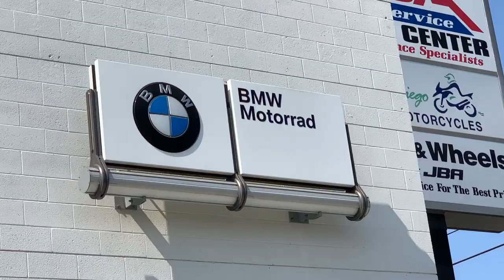2020 BMW S1000RR -vs- Ducati Panigale Motorcycles [COMFORT, HANDLING, STYLE, SOUND]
This is a video I've wanted to do for a long time. Since I had the 2020 BMW S1000RR for the week, I wanted to compare it to a Ducati Panigale and what better bike than my very own? The comparison is against all Panigale's but I do talk about the the 2020 Ducati V4S and the 2020 Ducati V4R variants which is its closest rivals. Enjoy!

959 Comfort Seat

GoPro 8 Black
GoPro Mic Adapter
Rode Lavalier Mic
Artman GoPro Housing

🎬 Business / Want me to review your bike? 🎬